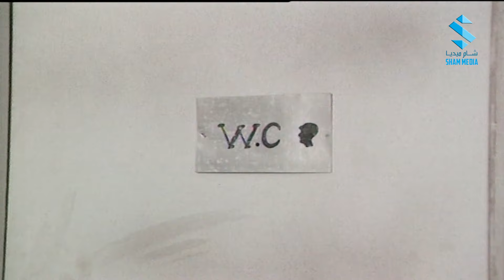يوميات مدير عام ـ النسخة الأصلية ـ دقة Hd ـ الحلقة 9